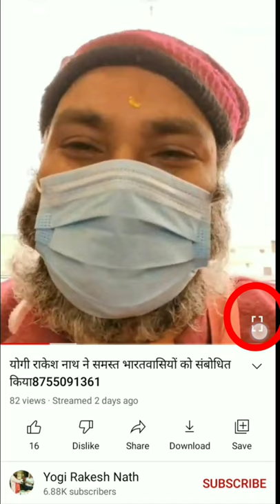Ajay FITNESS Jim//में इसी मैं आया करूगा आज से।। SK Vlogs shikohabad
Ajay FITNESS Jim//में इसी मैं आया करूगा आज से।।
Ajay FITNESS Jim shikohabad
AFC FITNESS Jim shikohabad
AFC FITNESS Jim
Aditya vlogs today
Aditya vlogs
Aditya Raj

sk_vlogs_Shikohabad//rajnish335//
sk vlogs
skvlogs 21
skvlogs 1992
skvlogs shiv kumar
sk vlog vision
sk vlogs rampur
skylo
sk vlogger
skvlogs bhl
skvlogepr
sourav joshi vlogs today
my first vlog today
my First Vlog shikohabad
sk Vlogs shikohabad
SK blog
sk
sky vlog shikohabad
SK VLOGS SHIKOHABAD